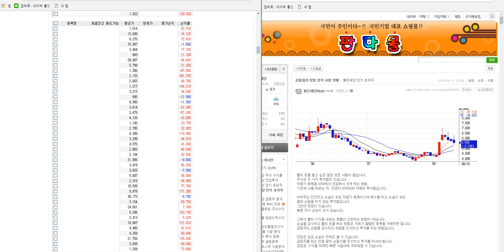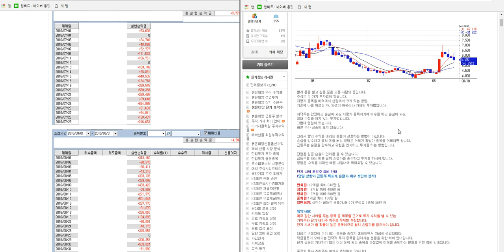삼륭물산 정밀 분석 제공